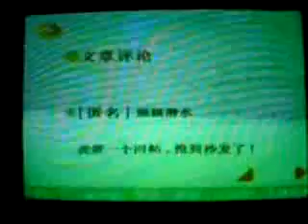Xujinglei's AMD commercial